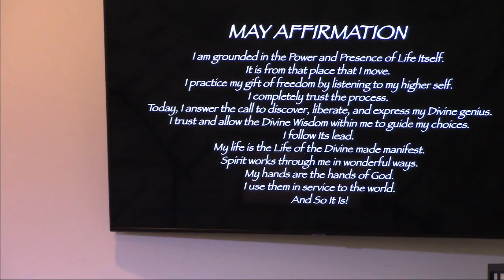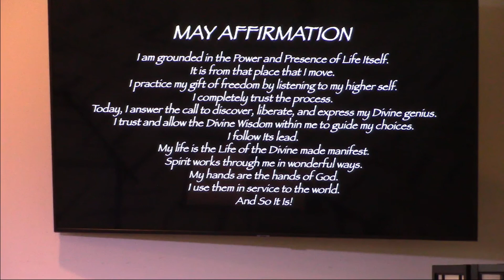The Great Work of Your Life Sunday May 17, 2020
This Weeks Talk at the Triangle Center for Spiritual Living
Help support our Center during this unique time. We offer three options for giving:
• Mail your donation to Triangle Center for Spiritual Living, 4000 Bearcat Way, Suite 104, Morrisville, NC 27560. Remember to include your first and last name, your mailing address, and your cell phone number so we can allocate your donation accurately.
We are here to support you and are grateful to be able to offer our Sunday and Wednesday services, virtual events and classes online, so no matter where you are, we may join together and celebrate life in the spirit of peace, love, and inspiration.

Rev. Dusty Rippelmeyer